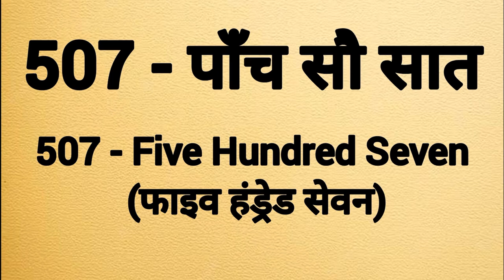Five hundred seven spelling | Paanch sau saat ki spelling | 507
Five hundred seven spelling
Five hundred seven ki spelling
Spelling of five hundred seven